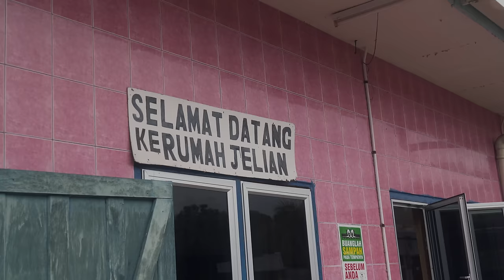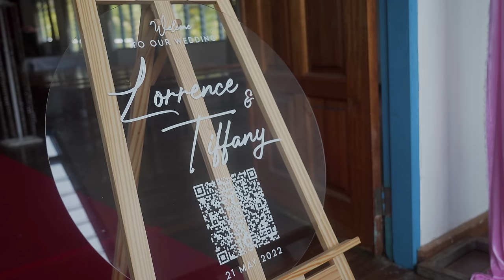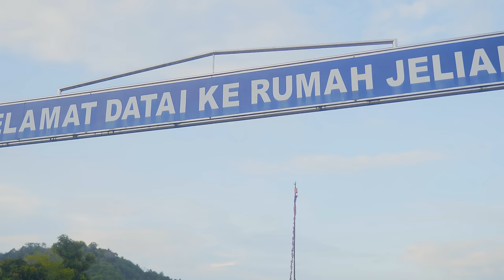Adat Lama Iban Muka Pintu Pengerami Melah Pinang Ba Rumah Panjai.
My Vlog what i see & capture thru my Camera Lens.
I love to Capture the Moments,Culture,Explore new Place,Adventure,Food & Life Style.
So,i want my viewers exprience the same feeling what i capture thru camera lens and put this story/documentary/vlog  into my Youtube Channel.Hope you guys Enjoy!✌🏻

My Camera Gear Use to Make this Video Youtube Channel.(Update 2023)